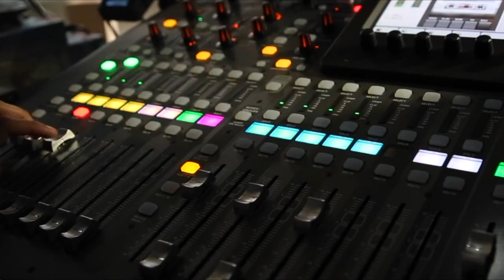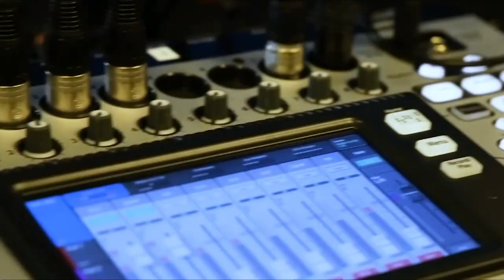Kelly Ireland, CB Technologies | CUBEConversation, September 2019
Kelly Ireland, Founder and CEO of CB Technologies, talks with Peter Burris for a CUBEConversation from our studio in Palo Alto, CA.